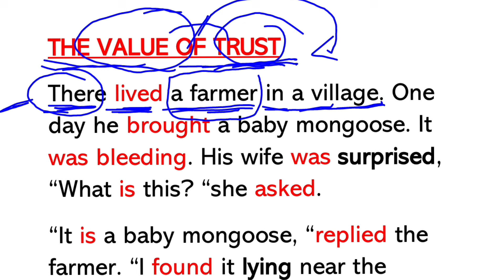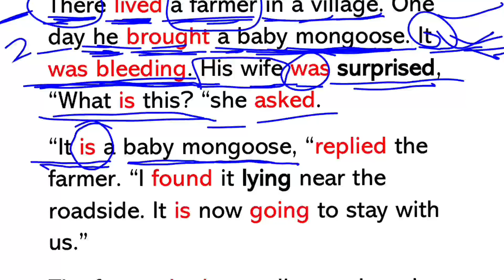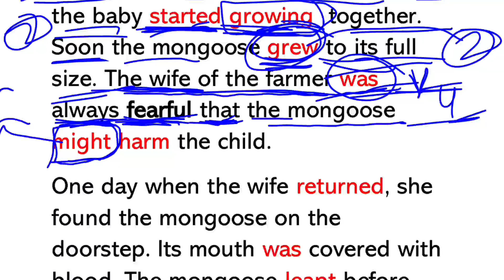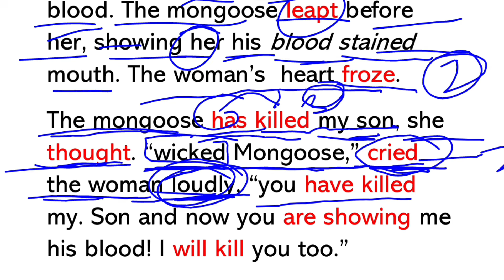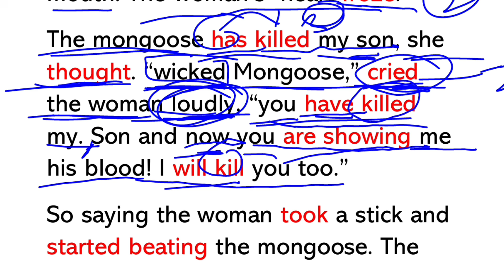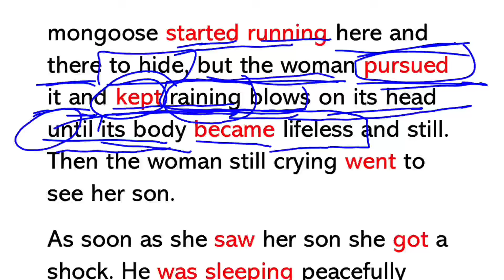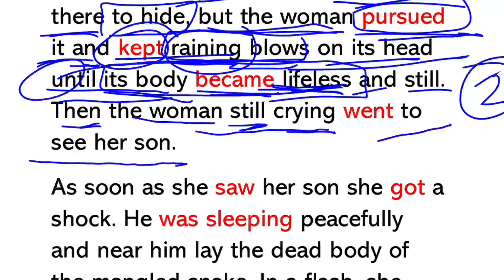Short English story || English speaking || Spoken English II Vocabulary|| Grammar ll Moral story